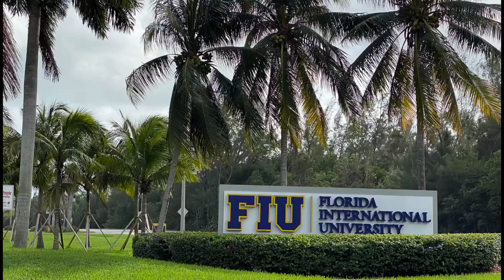Exposición colectiva FIU ARTE LIBRE